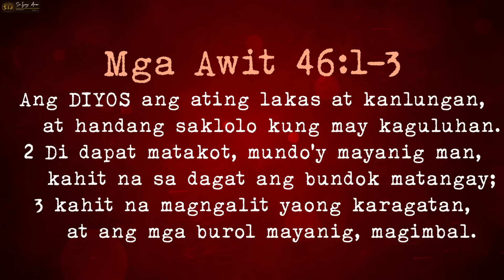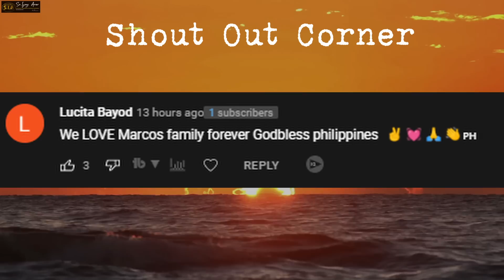Xi Jinping Takot Ng Lumapit sa Spratlys Dahil Dito? PBBM Kayang Kaladkarin Palayo ang China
Ang DIYOS ang ating lakas at kanlungan,
    at handang saklolo kung may kaguluhan.
2 Di dapat matakot, mundo'y mayanig man,
    kahit na sa dagat ang bundok matangay;
3 kahit na magngalit yaong karagatan,
    at ang mga burol mayanig, magimbal.